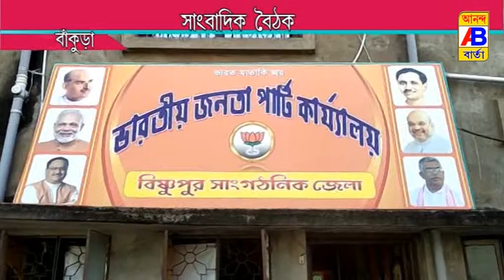সাংবাদিক সম্মেলনে তৃণমূল নেতৃত্ব কে কটাক্ষ করলেন বিজেপির যুব মোর্চার রাজ্য সভাপতি সৌমিত্র খাঁ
Soumitra Khan mocked the grassroots leadership at the press conference